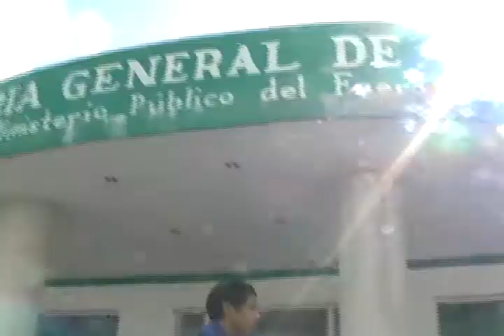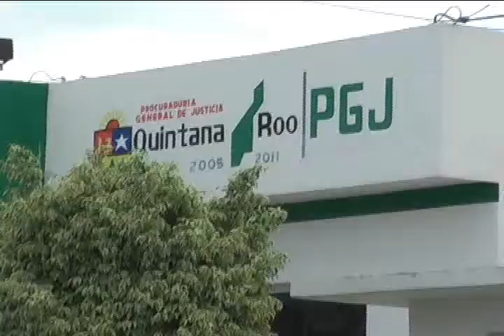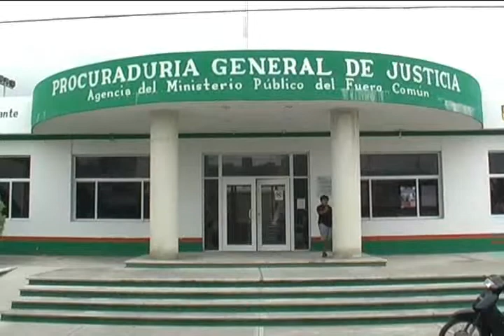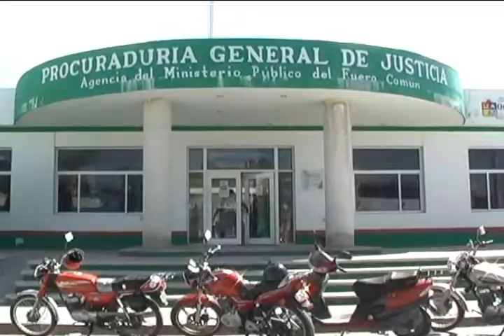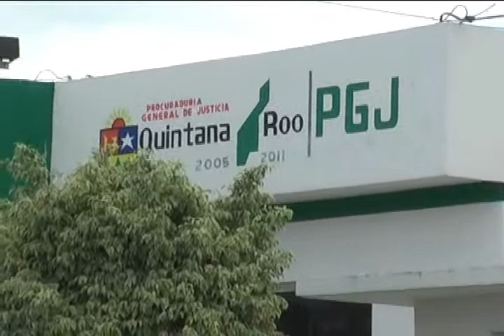MIGUEL EDUARDO Y MIGUEL ANGEL CONTRERAS